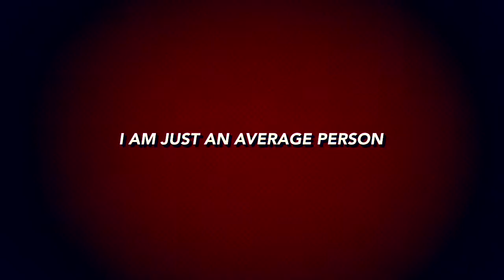Let’s talk , Yohimbe, Lebron James going to Lakers , my thoughts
Let’s talk about The Yohimbe herb .